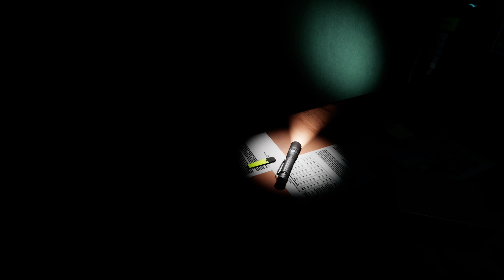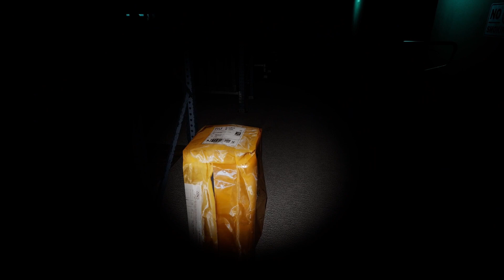Me ACOMPAÑAN en la OSCURIDAD / Emily wants to play too - gameplay en español